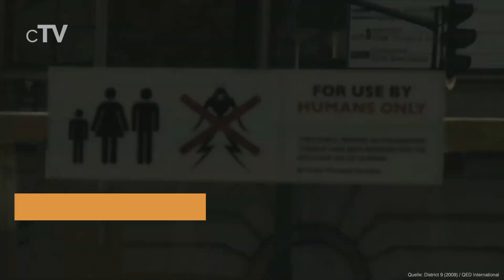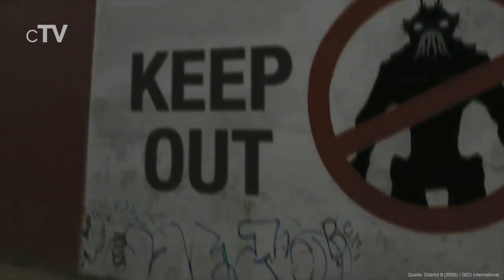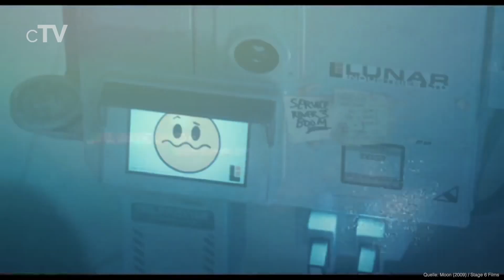Top 5 Sci-Fi Filme der 2000er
Wenn du Sci-Fi Filme sehen willst, solltest du dir unbedingt unsere Auswahl der besten Sci-Fi Filme der 2000er ansehen.

Filme in dieser Rangliste:
5. District 9 (2009): (00:13)
4. Vergiss mein nicht (2004): (02:01)
3. Moon (2009): (03:02)
2. Star Wars: Episode III - Revenge of the Sith (2005): (04:50)
1. Avatar – Aufbruch nach Pandora (2009): (07:02)